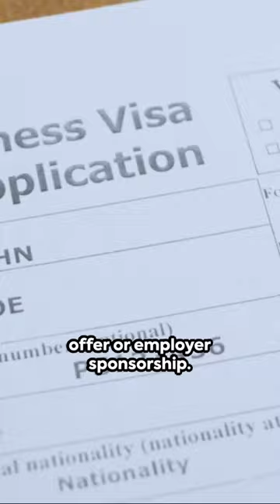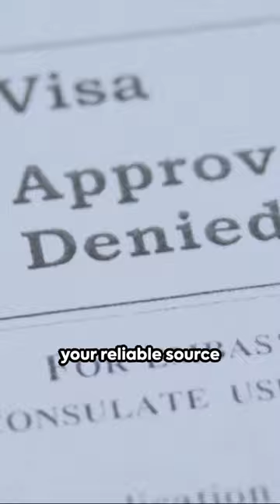5 Reasons Indian Nationals Should consider an EB1 greencard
In this video, we delve into the top 5 reasons why Indian nationals should consider opting for an EB1A Green Card. Watch as we break down the benefits and advantages of this visa category, from expedited processing to priority dates. Whether you're a researcher, artist, athlete, or entrepreneur, this video is a must-watch for those seeking permanent residency in the US.

If you're interested in learning more about how the EB1A Green Card could be the pathway to your American dream, hit the like button and don't forget to share this video with your friends and family who might benefit from this valuable information. Let's start the journey towards a brighter future together!